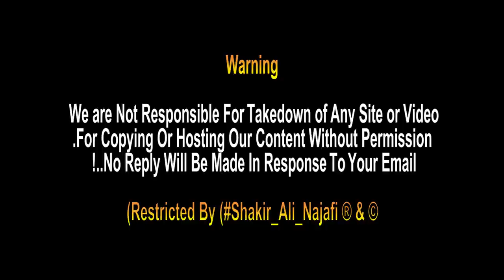Dawoodi Bohra Community Azadari at Holy Shrine of Imam Ali as | Najaf, Iraq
Dawoodi Bohra Community Azadar at Holy Shrine of Imam Ali as | Najaf, Iraq

Bismillah..
Is Video me Dikhaya gaya hai k Dawoodi Bohra Community kis trha apne andaz me,
Harram imam ali as me moula ko Pursa Dety ..
Tamam Momnin Wa Momnat k liye Duain..